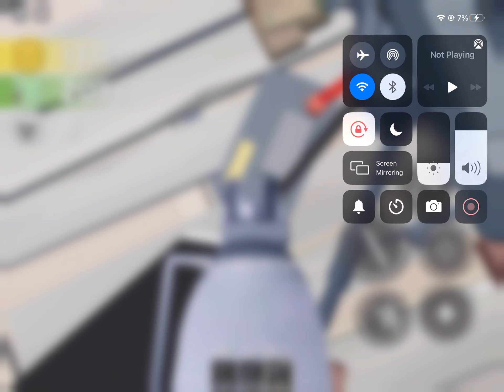MasatoDaily has a gun killing zombies